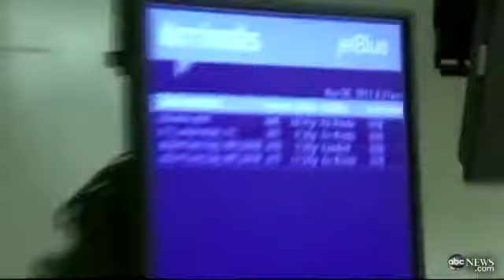Fierce California winds gust to 90 mph Nevada, and Arizona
2012 The fiercest Santa Ana winds in a decade swept through Southern ... and wind advisories for parts of California, Utah, Nevada, Arizona, New Mexico and Wyoming. ... New Mexico and Arizona, and early Thursday winds of over 90 mph in ... Winds Slow, but Fire Misery Just Beginning